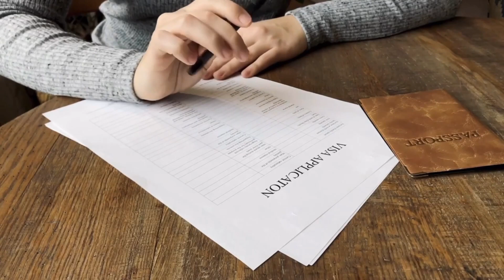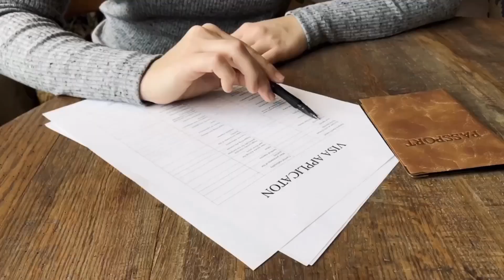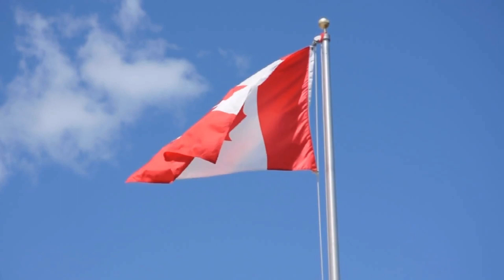Canada Student Visa | Visa Processing Time | IRCC Strike Update | 2023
Canada Visitor Visa | Visa Processing Time | IRCC Strike Update | 2023